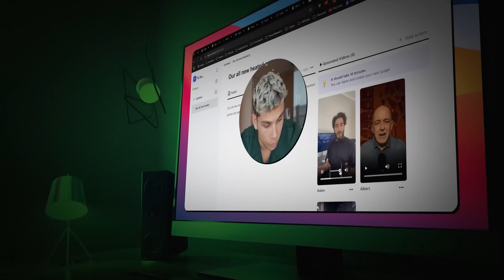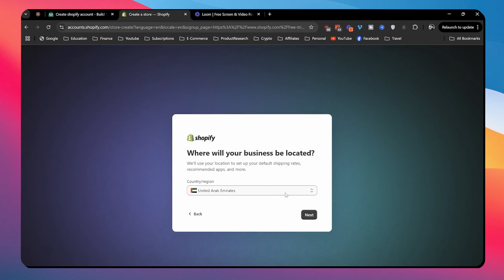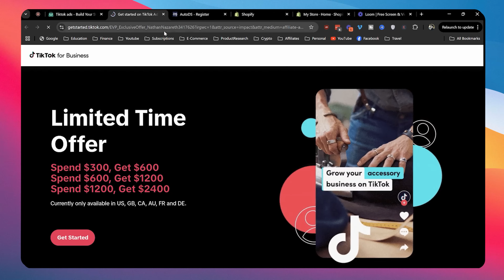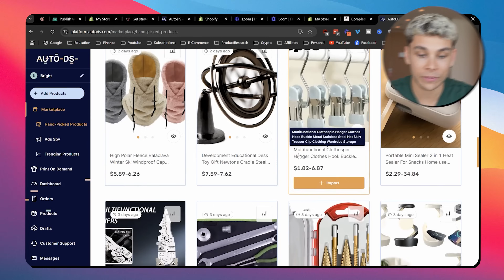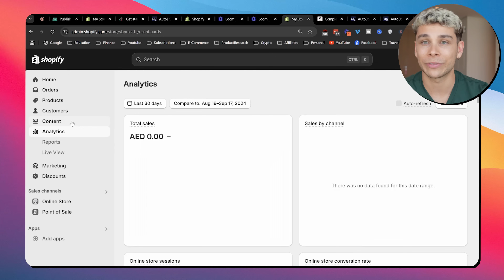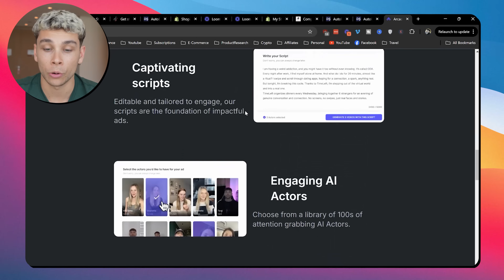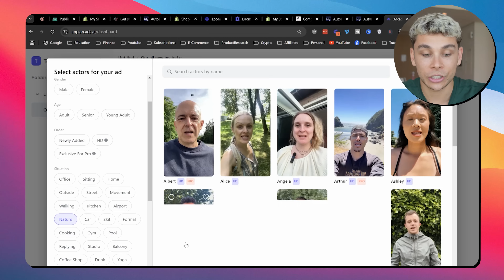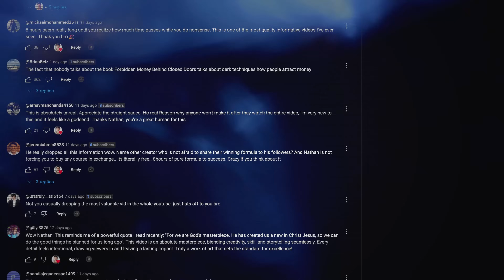How to build a Shopify Store with A.I. (2026)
Timestamps:

0:00 - Intro
1:23 - How AI builds your online store for free
5:29 - AutoDS
6:28 - How to use Shopify
8:08 - How AI automates your marketing

Your results will vary based on effort, skills, and market conditions. Most people make little to no money.

Always consult qualified professionals before making business or financial decisions. You're responsible for your own actions and results.

This channel is not liable for any decisions you make based on this content. Do your own research before purchasing anything or starting any business.